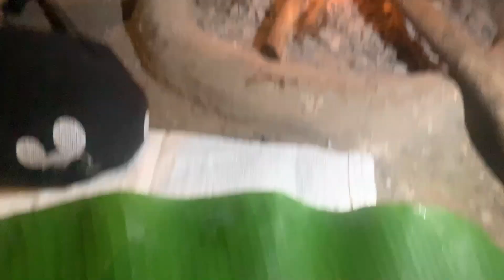कौल फ्राय🐔 | Kaul Fry🐔| Sudarshan Lote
village vlog
Kaul fry
 |sudarshanlote

Village
Fry
Kaul

One life ❤️